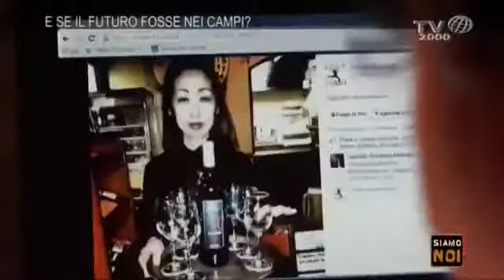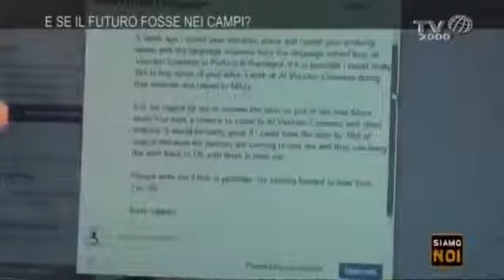DIAVOLETTO SOCIETA' AGRICOLA S.S.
Questa azienda giovane e dinamica, premiata e riconosciuta a livello nazionale (MeranoWineAward 2013 e 2014, Oscar Gambero Rosso, Oscar Green Coldiretti Regionale 2014), concentra la sua attenzione su un’attività vitivinicola di alta-qualità, sintesi di tecniche manuali e di esperienze maturate da viticoltori che curano le vigne da tre generazioni.